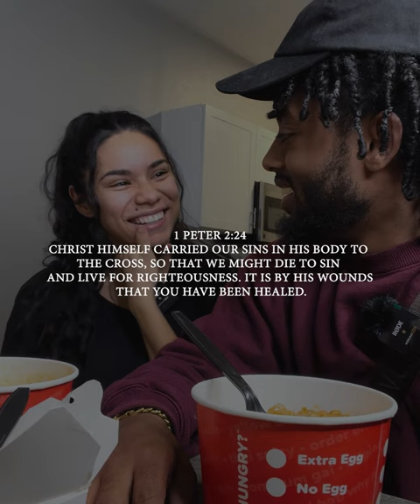Covid While Pregnant...